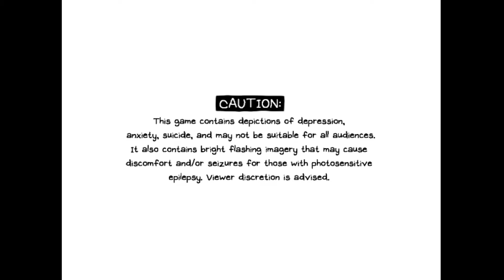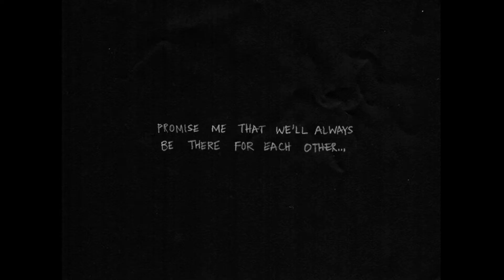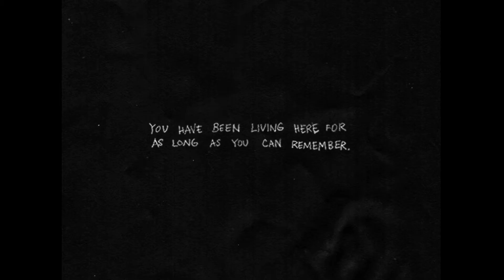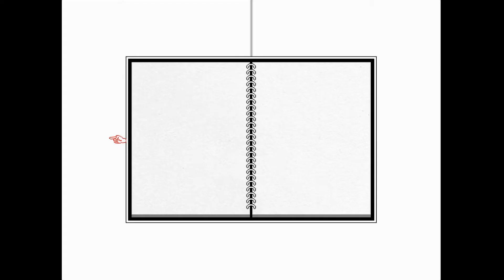Let's Play Omori Part 1: A Boy and His Friends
Everything seems pleasant. For now...